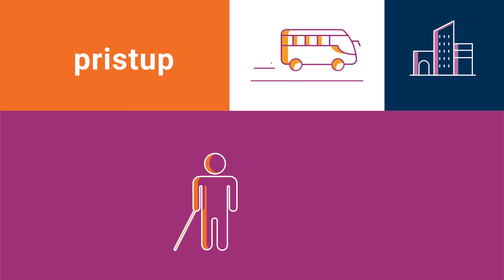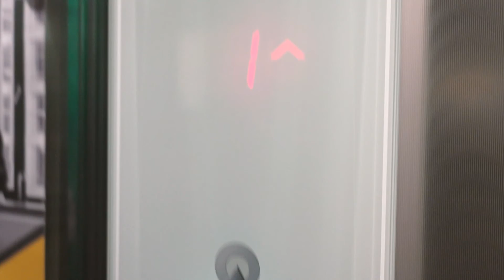Jedan dan u životu osobe s oštećenjem vida: pravo na pristupačan svijet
Ovaj video daje primjere prepreka sa kojima se osoba oštećenog vida suočava u svom svakodnevnom životu u odnosu na pristupačnost izgrađenog okruženja (UNCRPD, član 9), dok nudi rješenja kako ih prevazići.